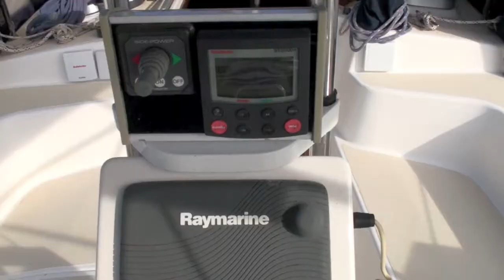Tartan 372 Wind Dancer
1992 Tartan 372 "Wind Dancer", beautiful boat, loaded with upgrades and cruising gear.